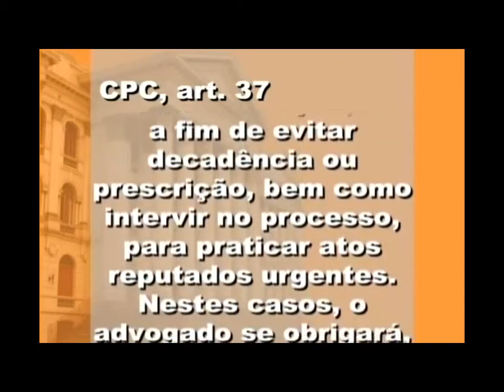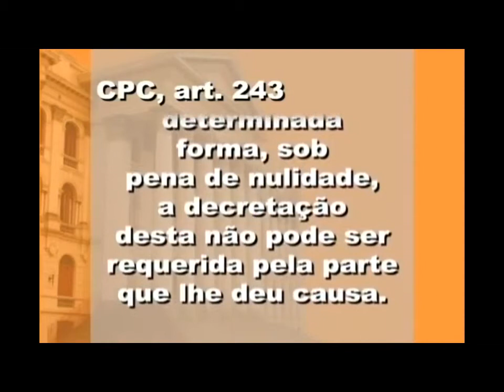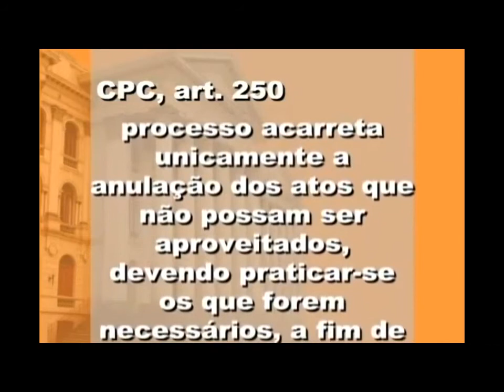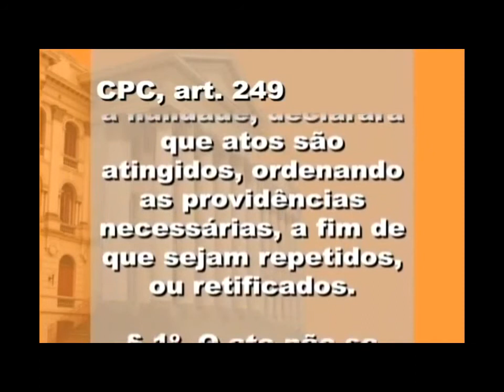Vícios e Nulidades do Ato Processual Teoria Geral Do Processo pronto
O material permite uma visão geral sobre processo e seus princípios, assim como acerca da jurisdição, da ação, da competência e dos atos processuais. Os temas são examinados sob o enfoque teórico, trazendo as informações necessárias para enfrentar as questões complexas do
meio jurídico.
Lista de assuntos abordados

Evolução histórica do Direito Processual
Princípios de Direito Processual Civil
Instrumentalidade do Processo, Efetividade Processual e Acesso à Justiça
Jurisdição
Tutela jurisdicional objetivada
Competência
Ação: elementos e condições
Ação e suas Condições Defesa e Exceção
Processo
Atos, Termos e Prazos Processuais
Vícios e Nulidades do Ato Processual